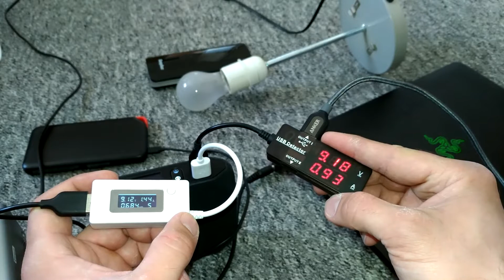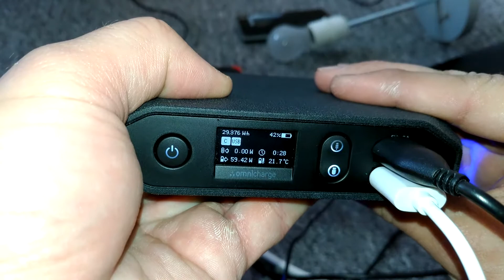Omnicharge 20 230 Volt DC Port vs. Omnicharge Omni C 100 Watt Output Quick Charge 3.0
hier bekommt ihr die Omnicharge 20 mit 230 Volt Steckdose

hier bekommt ihr die Omnicharge Omni Usb C

alternative 230 Volt Powerbanks

Ladegeräte für 3s lipos

Phantom 2 Akkus